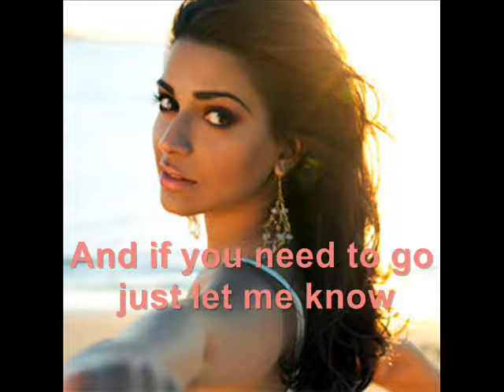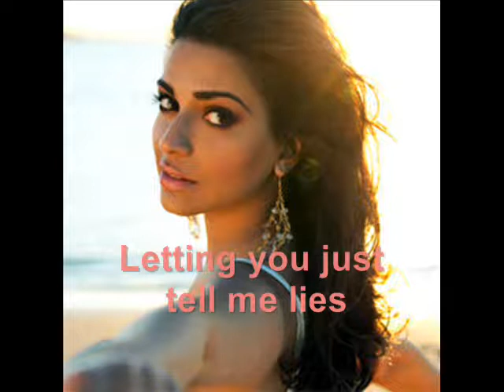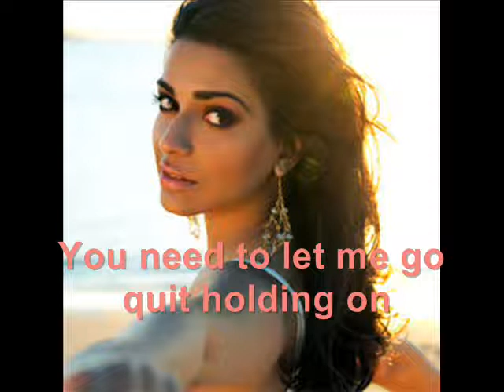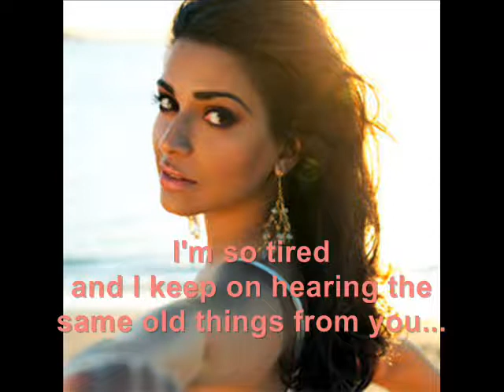Chris Reece ft. Nadia Ali - The Notice (with lyrics)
Hello everyone!